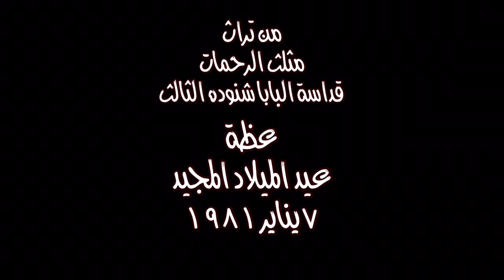عظة عيد الميلالد المجيد 1981 لمثلث الرحمات قداسة البابا شنوده الثالث